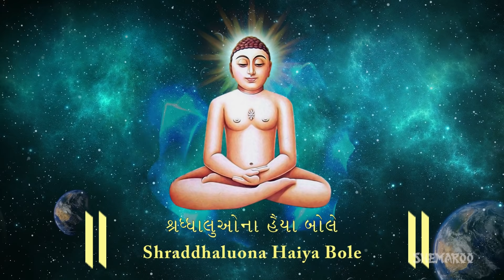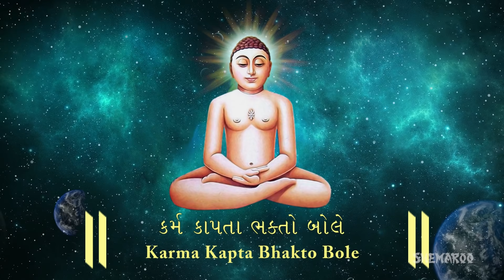Navkar Mantra Dhun - Siddhagiri Na Shikharo Bole | Jain Stavan by Amey Date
Lyrics: Shri Nainmalji Surana

"Siddhagiri Na Shikharo Bole" is a song on Navkar Mantra & is the most important mantra in Jainism and can be recited at any time. This mantra is also called Namaskär or Namokär Mantra.

णमो अरिहंताणं - I bow to the Arihants, the Conquerors.
णमो सिद्धाणं - I bow to the Siddhas, the Liberated ones.
णमो आयरियाणं - I bow to the Acharyas, the Preceptors.
णमो उवज्झायाणं - I bow to the Upadhyays, the Teachers.
णमो लोए सव्व साहूणं - I bow to all the Sages of the world.
एसोपंचणमोक्कारो, सव्वपावप्पणासणो - This five-fold salutation (mantra) completely destroys all the sins.
मंगला णं च सव्वेसिं, पडमम हवई मंगलं - And, of all auspicious mantras, (it) is indeed the foremost auspicious one.